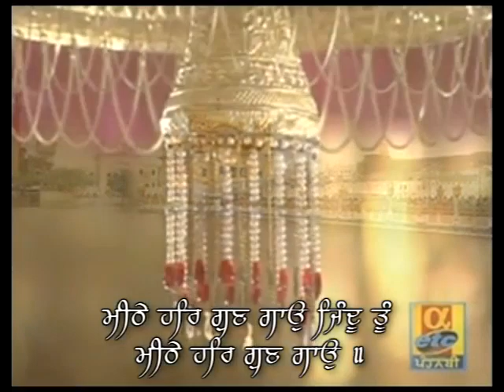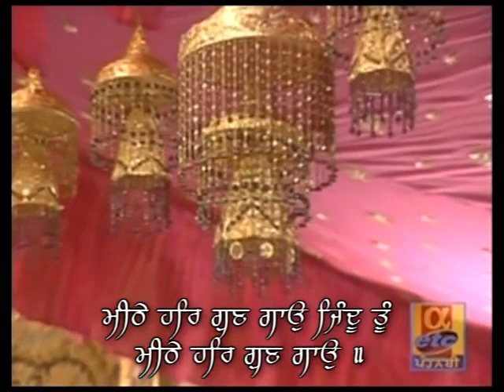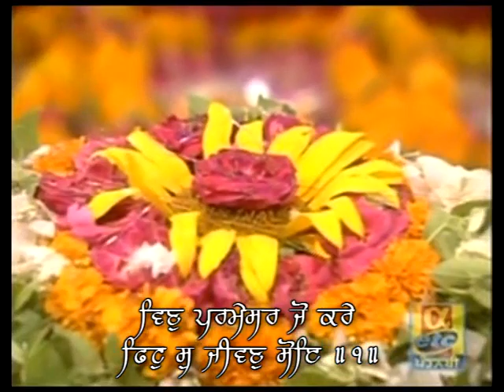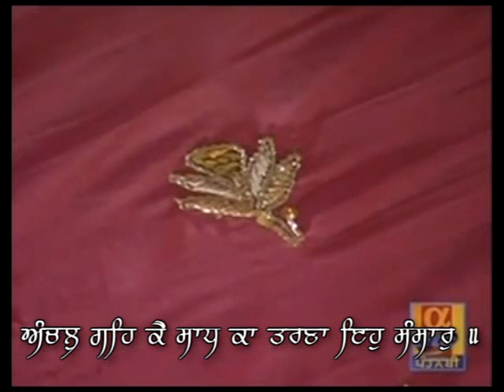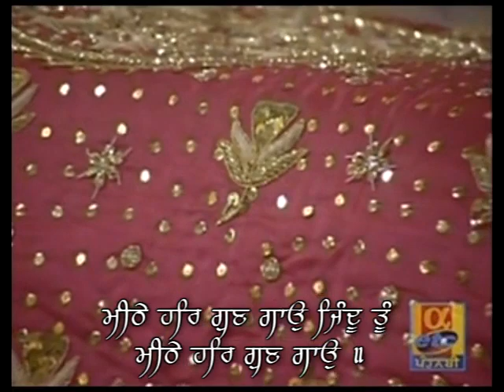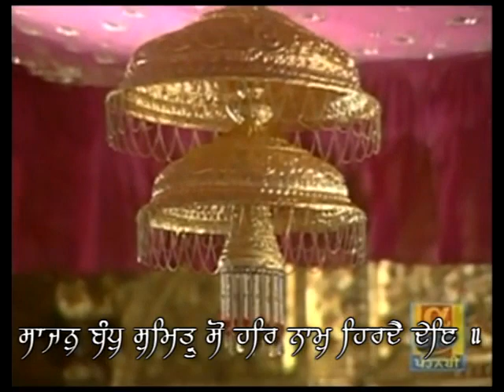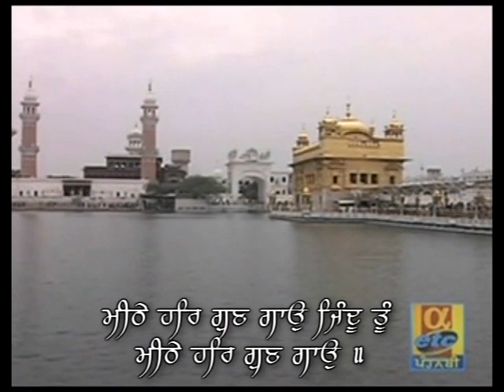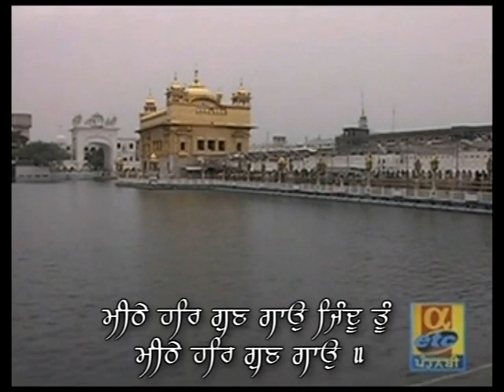Meethe Har Gun Gao - Bhai Tejinder Singh - Live Sri Harmandir Sahib